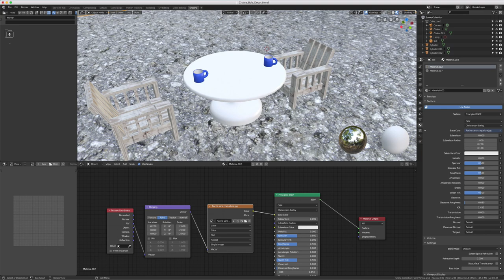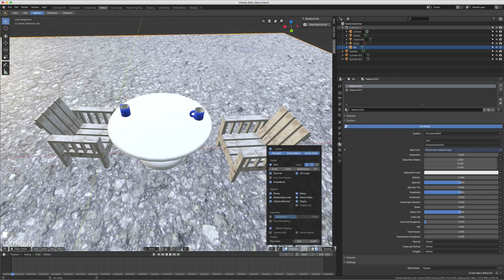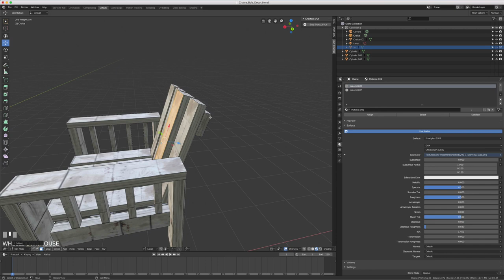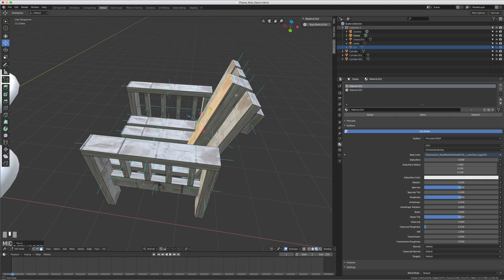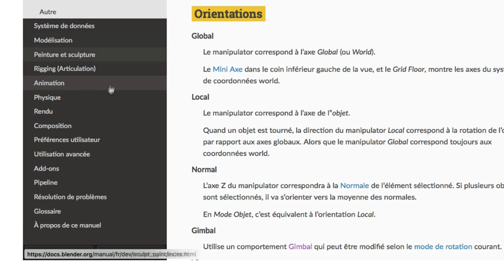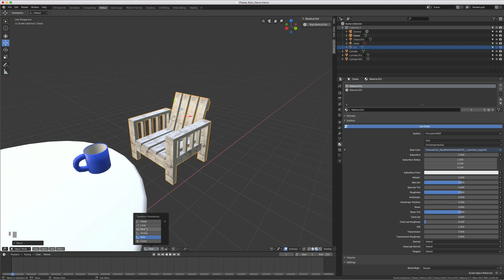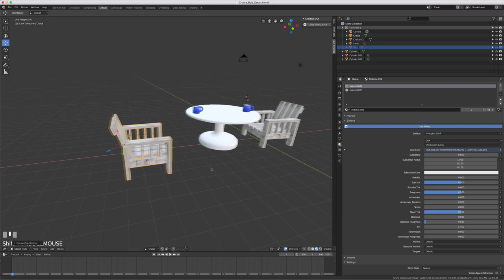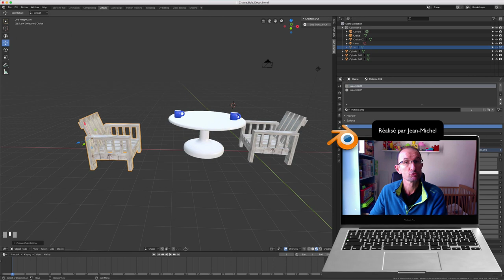Blender 2.8 - 21 - Transform Orientations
Sur cette vidéo, nous allons découvrir les axes :

- Global, local, view, normal et ainsi de suite afin de bien pouvoir positionner des formes ou pouvoir modifier correctement les objets que vous aurez créer.

Comme dit dans la vidéo, il me manque des informations afin de tout pouvoir expliquer, je suis bien sûr preneur de tout informations pouvant compléter cette vidéo.